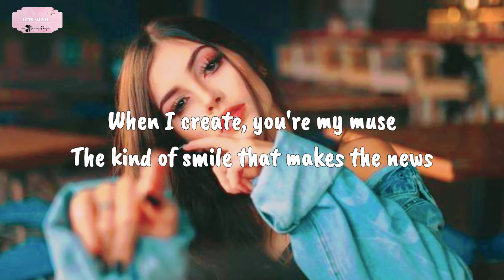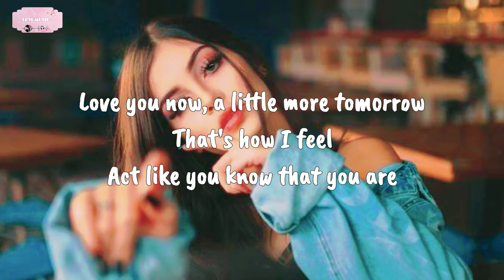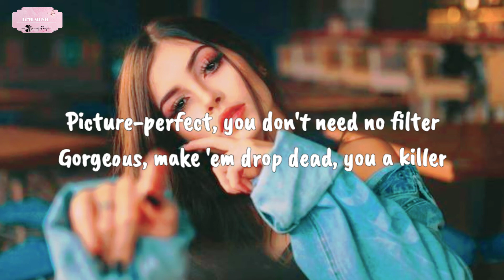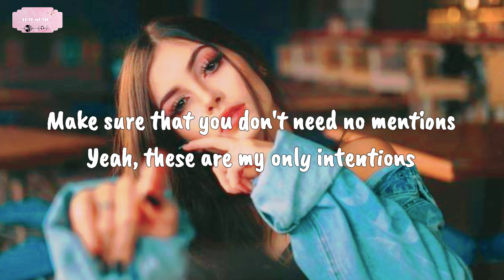INTENTIONS - michael pangilinan - cover [LYRICS]🌸Picture-perfect, you don't need no filter🌸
The music and image that i use are not originally mine, if any author or copyright owner has an issue with any material i use please contact me and i will delete it immediately:

"INTENTIONS" - michael pangilinan (cover)
(originaly by justin bieber)

Hello guys.. i update my channel everyday with lyrics video of pop, chill tracks, pop soul, indie pop, r&b, r&b pop, pop soul songs for you..🎶

🎶enjoy the video and please let me know about your feelings in this video just write it down on the comment section..😊